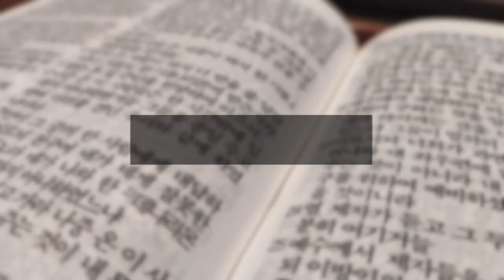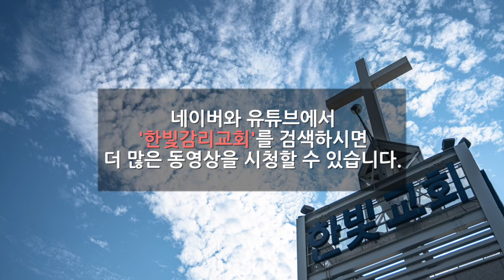[한빛감리교회] 210328_예수 이름만이 구원의 길입니다_사도행전 4장 7-12절